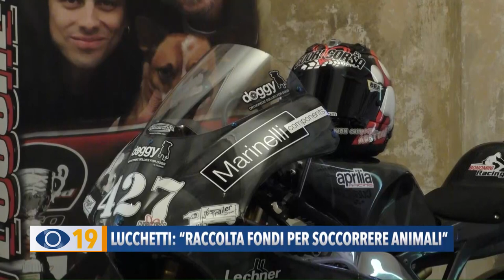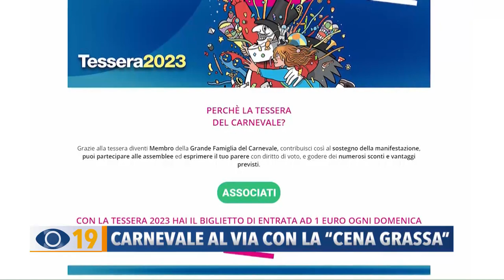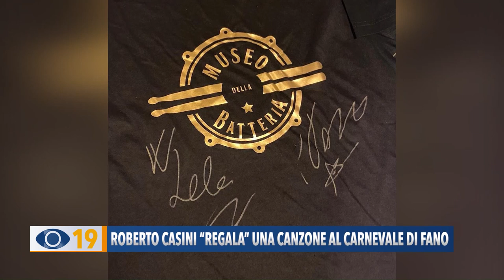Occhio alla Notizia 18 gennaio 2023